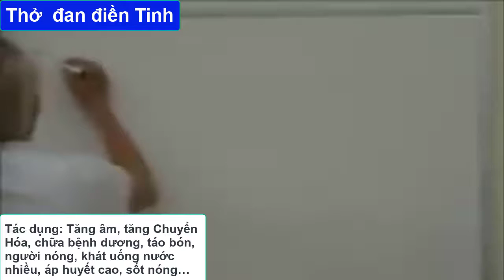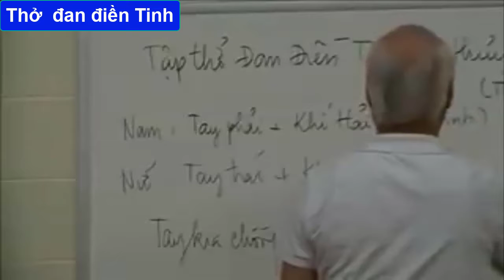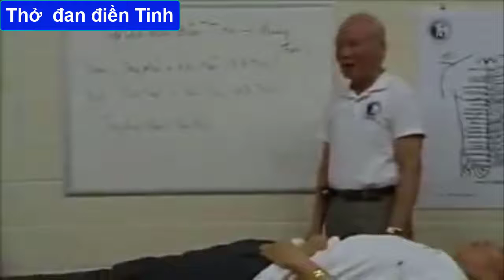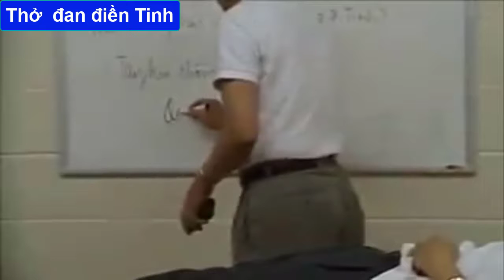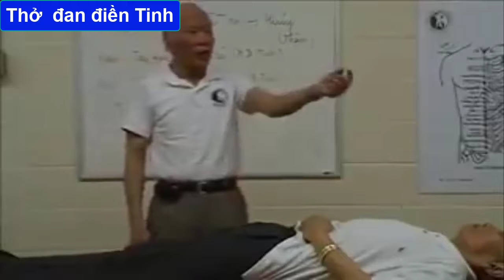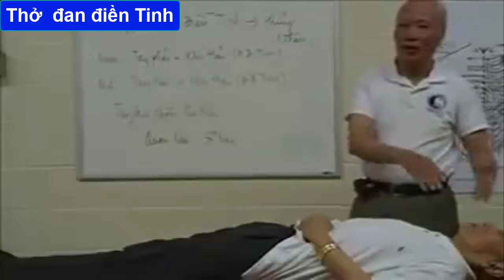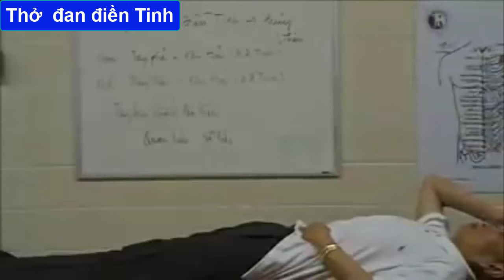Tập Thở Đan Điền Tinh: Chữa huyết áp cao, táo bón, hen suyễn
Bài tập tĩnh công Thở Đan Điền Tinh để tăng âm, tăng Chuyển Hóa, chữa bệnh dương, táo bón, người nóng, khát uống nước nhiều, áp huyết cao, sốt nóng, hen suyễn…

Quá trình tập luyện:

a-Điều thân :
Hai tay để vào Đan điền Tinh để tăng âm, tăng Chuyển Hóa, chữa bệnh dương, táo bón, người nóng, khát uống nước nhiều, áp huyết cao, sốt nóng…

Nam đặt bàn tay phải dưới rốn 5cm nơi huyệt Khí Hải Đan Điền Tinh, tay trái đặt chồng lên trên. Nữ đặt tay ngược lại.

b-Điều ý:
Quán Tức theo dõi bụng phồng lên và xẹp xuống tự nhiên theo hơi thở ra-vào.

Tưởng tượng khi hơi thở vào từ đỉnh đầu Thiên Môn (cửa thông ra ngoài trời) vào thẳng đến Đan Điền Tinh tụ lại ở đó, khi hơi thở ra, tưởng tượng khí ở bàn tay lăn tỏa vào bụng dưới làm ấm Đan Điền Tinh. Khi đã có được cảm giác mỗi lần hơi thở ra làm âm Đan Điền Tinh, bắt đầu Sổ Tức đếm hơi thở, mỗi vòng đếm từ 1 đến 10, vòng thứ hai đếm từ 1 đến 20, rồi 1 đến 30… đến hàng trăm lần, ngàn lần.

c-Lợi ích :
Khi tỉnh thức tập thở là đang ở thời kỳ Sinh Hóa trong chu kỳ chuyển hóa, khi đi vào giấc ngủ sâu, tất cả biến thành chuyển hóa, chuyển chất bổ để biến thành máu chuyển thành tinh khí, sinh tinh hóa tủy mạnh thận, nuôi xương cốt.

Tập một thời gian liên tục thì lại chuyển tinh hóa khí giai đoạn hai diệt dục để hoàn tinh bổ não biến khí hóa thần, tập bài này suốt đời không có hại để chuyển thần hoàn hư có nghĩa là thay đổi tế bào não, cải lão hoàn đồng, tăng cường trí nhớ trí thông minh.

Nguồn video: Thầy Đỗ Đức Ngọc

LƯU Ý: Những bài tập có thể TẬP LUYỆN HÀNG NGÀY để đề phòng bệnh tật kể trên VÀ cũng nằm trong LIỆU TRÌNH điều trị bệnh. Việc điều trị bệnh cần căn cứ vào các chỉ số huyết áp, đường huyết... và áp dụng điều chỉnh TINH-KHÍ-THẦN, tùy từng bệnh mà có thể áp dụng 1 bài tập hay nhiều bài tập khác nhau.